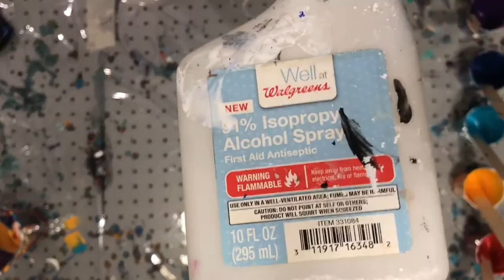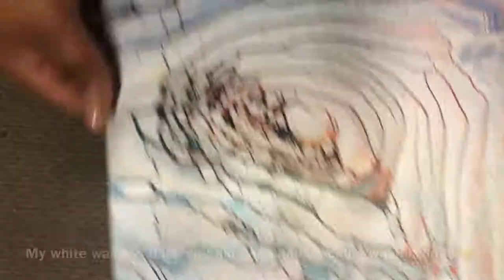#2 "Into the Sun" / Ring, Cloud Pour / Fluid Art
In this video, I wanted to do just a Simple ring pour but it turned into a cloud pour. . . that's aye-okay.

The colors I used listed in ordered of how I layered them:
-Bright Red mixed with Apricot to make a warmed orangy-red
-Apricot with a touch of yellow
-White
-Turquoise
-Admiral Blue
-and Purple Pansy
My paints are a 2:1 ratio, one part paint to two parts floetrol then mixed with a little bit of water.
The canvas I used is a 10" x 10" pre-stretched canvas